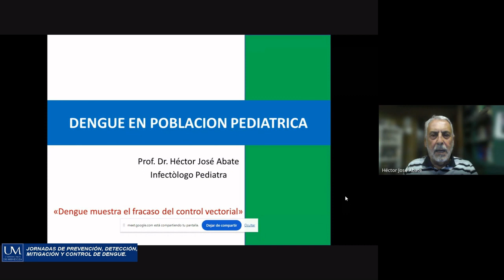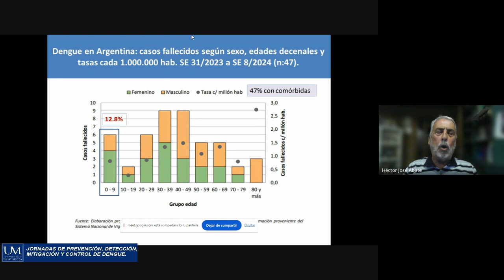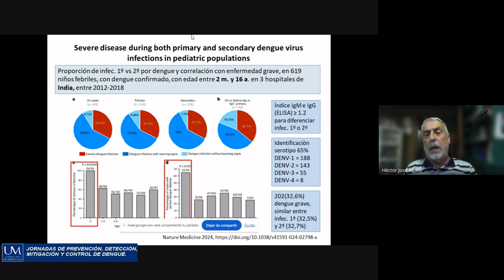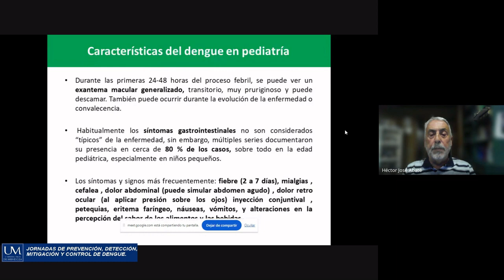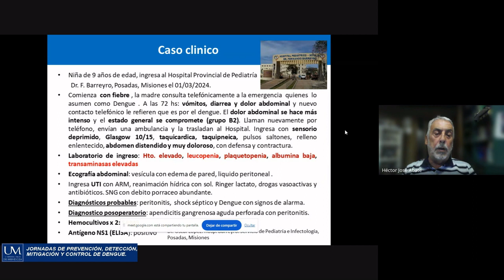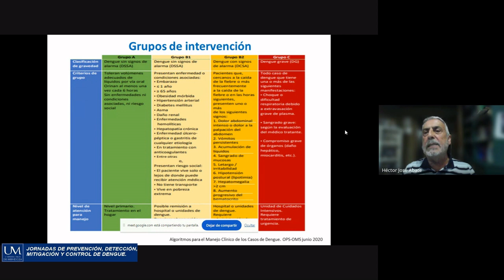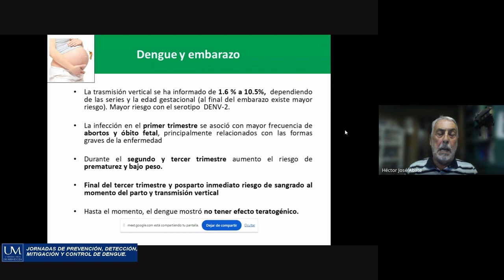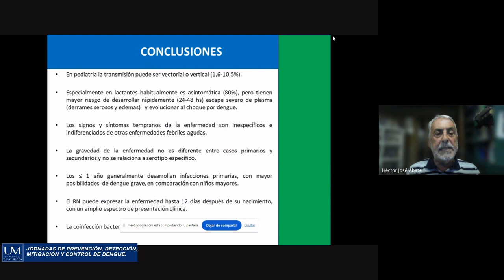JORNADAS DE PREVENCIÓN, DETECCIÓN, MITIGACIÓN Y CONTROL DE DENGUE - Parte 3 - Hector Abate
El Dr. Héctor Abate aborda la importancia del Dengue en la población pediátrica, sus características, ilustrado con casos clínicas, explicaciones de los grupos de intervención, consideraciones sobre los signos de alerta y aspectos del dengue en el embarazo.